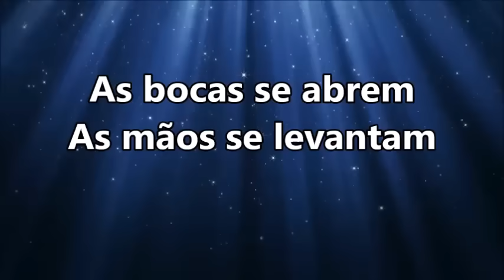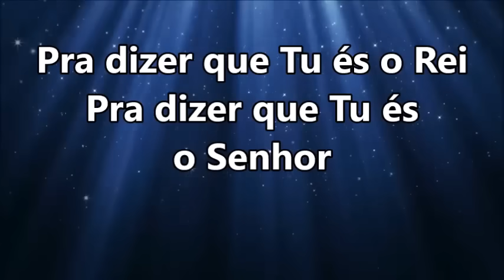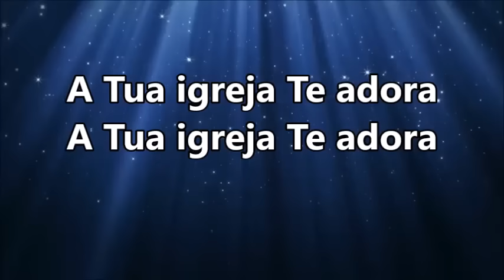TEU REINO - Ministério Cristo Vivo (VOZ com LETRA)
TEU REINO - Ministério Cristo Vivo

Os reinos se abalam
Os povos se curvam
As bocas se abrem
As mãos se levantam
Pra dizer que Tu és o Rei
Pra dizer que Tu és o Senhor

Teu Reino é sempre eterno
Firmado em misericórdia
Justiça e igualdade
Bondade e fidelidade
A Tua igreja Te adora